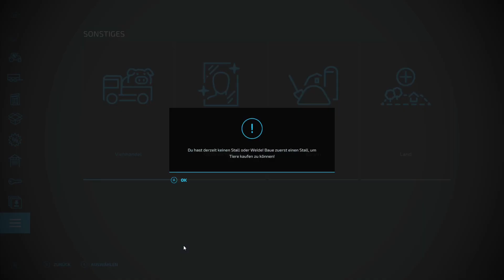🆕LS22✅FS22⭐️TUTORIAL⭐️ELMCREEK⭐️UNSERE KLEINE FARM PS5/PC #25